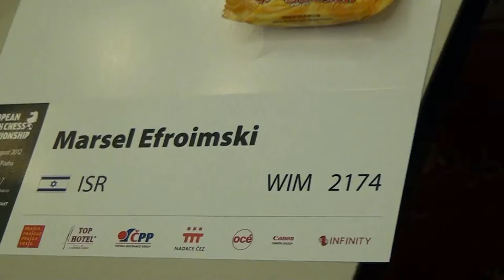G18 1.10. Ali Roy - WIM Marsel Efroimski ½ - ½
[Site "Praha"]
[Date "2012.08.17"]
[Round "1.10"]
[White "Ali Roy"]
[Black "WIM   Marsel Efroimski"]
[Result "1/2-1/2"]
[ECO "D32"]
[WhiteElo "1836"]
[BlackElo "2174"]
[Annotator "Houdini 2.0b for IDeA x64 (5m)"]
[PlyCount "133"]
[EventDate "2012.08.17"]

{D32: Tarrasch Defence: Sidelines and lines without g3} 1. Nf3 d5 2. c4 e6 3.
e3 Nf6 4. Nc3 c5 5. d4 Nc6 6. cxd5 exd5 7. Be2 a6 8. O-O cxd4 9. exd4 {last
book move. .} h6 {Consolidates g5} (9... Bd6 $5 $15) 10. Re1 Be7 11. Ne5 O-O {
Black castles and improves king safety} 12. Bf4 Be6 13. Rc1 Rc8 14. Na4 (14.
Nxc6 $5 {is worth consideration} Rxc6 15. Bf3 $14) 14... Nxe5 $15 15. Rxc8 Qxc8
16. dxe5 {Black has a new passed pawn: d5} (16. Bxe5 Re8 $11) 16... Ne4 $15 17.
Bf3 (17. f3 Nc5 $15) 17... Rd8 18. Qe2 Qc6 19. b3 Ba3 20. h3 {Secures g4} Rc8
21. Bxe4 (21. Be3 $5 $15 {is worthy of consideration}) 21... dxe4 $17 22. Nb2 (
22. Be3 b5 23. Nb6 Rd8 $17) 22... Qc2 $19 23. Nd1 (23. Nc4 Qxe2 24. Rxe2 Bxc4
25. bxc4 Rxc4 $19) 23... Bb4 (23... g5 24. Bg3 Qxe2 25. Rxe2 $19) 24. Qxc2 (24.
Ne3 $142 $5 Qxe2 25. Rxe2 $17) 24... Rxc2 $19 25. Rxe4 Bc5 (25... a5 26. Ne3
Rxa2 27. Nc4 $19) 26. Ne3 $2 (26. Ra4 $142 $15 {and White can hope to survive})
26... Rxa2 $19 27. b4 Ra4 28. Nc2 a5 29. Bd2 Bb3 (29... b5 30. h4 $19) 30. Ne1
(30. Rg4 Bf8 (30... Bxc2 $6 31. bxc5 Ra1+ 32. Kh2 $17) 31. Ne1 Ra2 $19) 30...
Bd5 (30... Bxb4 31. Bxb4 axb4 32. Kh2 $19) 31. Rg4 Bxb4 (31... h5 $142 $5 32.
Rf4 g5 $19 (32... Bxb4 $6 33. Nc2 $11)) 32. Nc2 $15 Be6 ({Less advisable is}
32... Bxd2 33. Rxa4 Be6 34. Nd4 $14) 33. Rd4 b5 (33... Bxd2 $5 34. Rxa4 b5 $15)
34. Nxb4 $11 axb4 35. Rxb4 {Opposite coloured bishops appeared.} Ra1+ 36. Kh2
Bc4 37. Kg3 Kf8 38. Rb2 Ke7 39. Bb4+ {A valuable piece} Ke6 40. f4 g6 41. Kf3
Bd5+ 42. Kf2 h5 43. Bc3 Bc4 {An ideal square for the black bishop.} 44. Ke3 Rd1
45. Rd2 Re1+ 46. Kf2 Rf1+ 47. Ke3 Kf5 48. Rd6 {White has a mate threat} Be6 49.
Rd4 Rc1 50. Bb4 Rb1 51. Bd2 h4 52. Rb4 Rxb4 53. Bxb4 {A bishop endgame occured}
Bd5 54. Be7 Bxg2 55. Bxh4 b4 56. Be1 b3 {Black advances the passed pawn} 57.
Bc3 Bxh3 58. Bb2 Kg4 59. Bc1 Kg3 60. Bb2 Kg2 61. Bc1 Kf1 62. Kd2 Be6 63. Kc3
Ke2 64. Kb2 Kd1 65. Be3 Bd5 66. Bf2 Ke2 67. Bh4 1/2-1/2